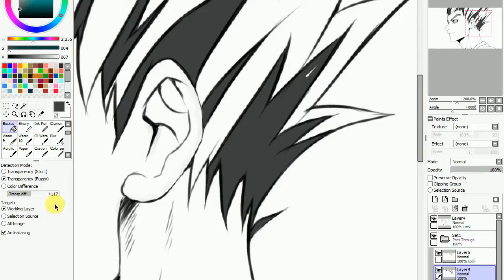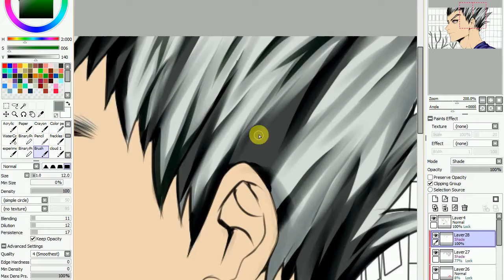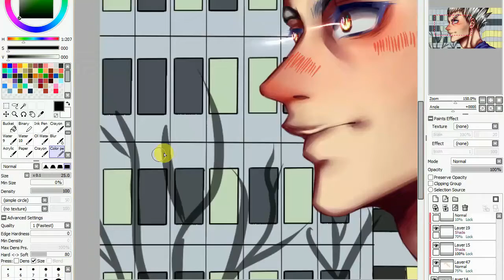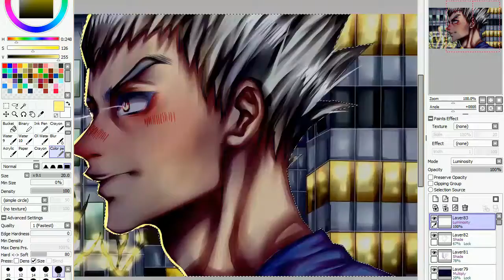Haikyuu !! Bokuto Koutarou Redraw (SpeedPaint)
always wanted to redraw this scene of him :33 he looks so 😩🤲🏻✨ in that screen cap HSJJSJJS

Black Eyed Peas-Pump it (slowed+reverb)

hilo (ft. david tam ethan bedell & derrick wong)

Programs:-
Medibang Paint pro (for the textures)
Krita (for the particles)

Tablet:-
Genius Tablet i608x